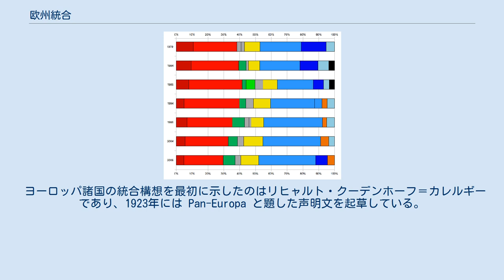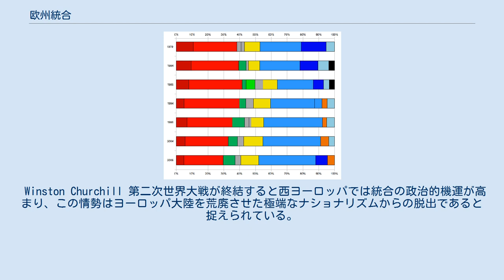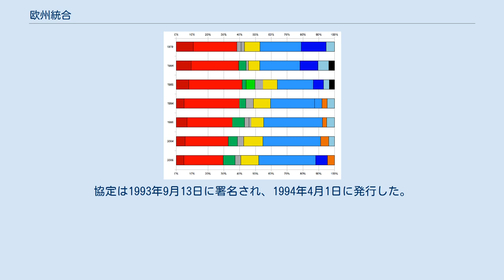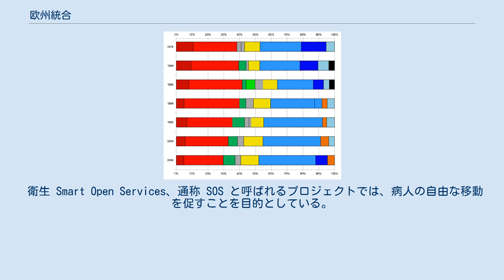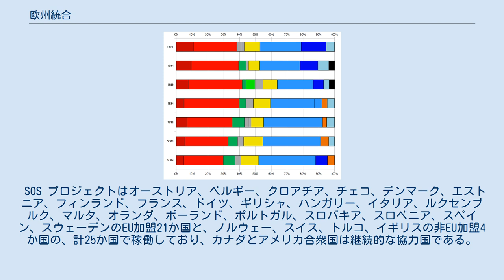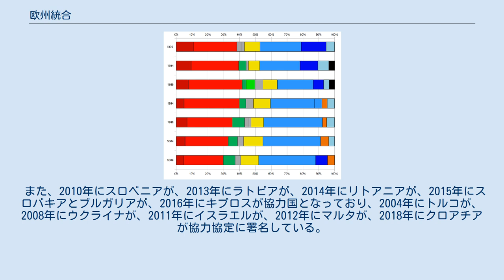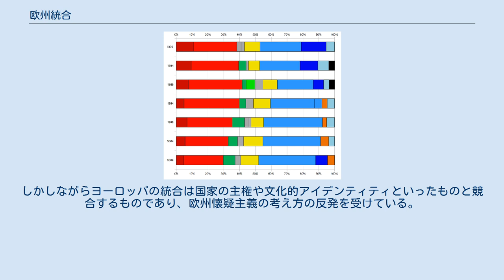欧州統合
リヒャルト・クーデンホーフ＝カレルギー
欧州統合（おうしゅうとうごう）とは、ヨーロッパの全部または一部の国による政治的、法的、経済的、あるいは社会的、文化的な統合の経緯。
現代において欧州統合はおもに欧州連合や欧州評議会を通じて進められている。
 ヨーロッパ諸国の統合構想を最初に示したのはリヒャルト・クーデンホーフ＝カレルギーであり、1923年には Pan-Europa と題した声明文を起草している。
クーデンホーフ＝カレルギーの構想はアリスティード・ブリアンに影響を与え、1929年9月8日に国際連盟でヨーロッパの統合に賛成する演説を行い、1930年には当時のフランス政府に対して Memorandum sur l'organisation d'un régime d'Union Fédérale Européenne（日本語仮訳：ヨーロッパの連邦的統合体体制を構築する覚書）を著し、この政府はヨーロッパで初めて統合の理念を正式に採択した。
 We must build a kind of United States of Europe. In this way only, will hundreds of millions of toilers be able to regain the simple joys and hopes which make life worth living. （日本語仮訳）私たちはヨーロッパ合衆国といえるようなものを樹立する必要があります。
何億人もの苦労を負っている人びとが、人生を価値のあるものとする自然な喜びや希望を取り戻すにはこれしかないのです。
 Winston Churchill 第二次世界大戦が終結すると西ヨーロッパでは統合の政治的機運が高まり、この情勢はヨーロッパ大陸を荒廃させた極端なナショナリズムからの脱出であると捉えられている。
ウィンストン・チャーチルは1946年9月19日にチューリッヒ大学で行なった演説でヨーロッパ合衆国の創設を訴えた。
ただしあまり指摘されることがないが、この演説でチャーチル自身はイギリスをヨーロッパ合衆国に含めていない考えを示している。
 第二次世界大戦の惨状や人的損害といった背景や戦後の和解の必要性はヨーロッパの統合という考え方をもたらし、それが具体的な形となったのが、1949年にストラスブールに創設された欧州評議会である。
 欧州評議会の活動の成果としてもっとも重要とされるのが1950年の人権と基本的自由の保護のための条約（欧州人権条約）であり、この条約に基づいてストラスブールに設置された欧州人権裁判所は、ヨーロッパ全体において人権と基本的自由について司る事実上の最上級裁判所となっている。
また人権については欧州評議会の拷問等防止委員会や欧州社会憲章によって保護されている。
 欧州評議会で採択された協定の大部分がより広範な司法分野での統合を目指すものであり、たとえば司法互助、汚職対策、不正資金浄化対策、スポーツにおけるドーピング対策やインターネット犯罪などがある。
 文化面での協力については1954年の武力紛争の際の文化財の保護に関する条約や、それ以降に締結された大学の研究や学位の認定、少数言語の保護に関する協定などでうたわれている。
 ベルリンの壁崩壊以後、中央ヨーロッパや東ヨーロッパの旧共産主義諸国が欧州評議会に加盟することができるようになり、2007年の時点で欧州評議会には、非民主的な体制が続くベラルーシを除く47のヨーロッパの国が加盟している。
このため欧州統合は、ヨーロッパ大陸全土を包含していることから、欧州評議会の枠組みにおいてはほぼ成功している。
 欧州評議会という枠組みにおける欧州統合は加盟国がその諸協定に加盟すること、そして閣僚会議や議会間会議で政治的に協力していることを通じて機能している。
1949年に制定された欧州評議会規程にしたがい、欧州評議会は人権や民主主義といった共通の価値観に基づいて、加盟国間での一体化を進めていくことを使命としている。
 欧州安全保障協力機構はヨーロッパの安定を確保することを目的とした、大西洋横断的な政府間組織である。
1973年7月に全欧安全保障協力会議として設立されたこの組織は、1995年1月に欧州安全保障協力機構となった。
2006年以降、欧州安全保障協力機構には56か国が加盟し、北半球の大部分を占めている。
 欧州安全保障協力機構には、政治・軍事分野、経済・環境分野、人道分野の3つの活動分野で進展している。
この3つ...